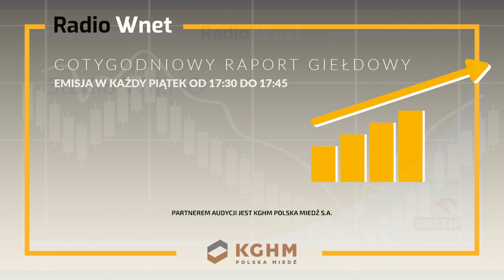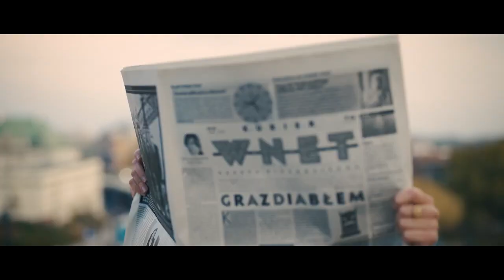Gniewecki: Czy Niemcy znały z datę wybuchu wojny? Według niem. ministra wojna miała potrwać kilka h